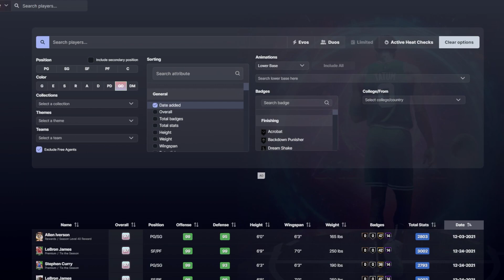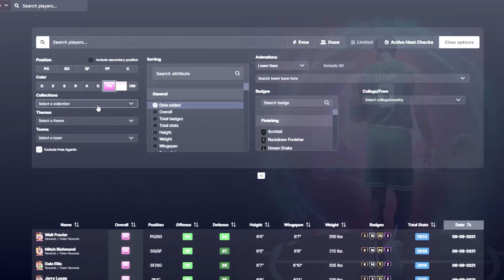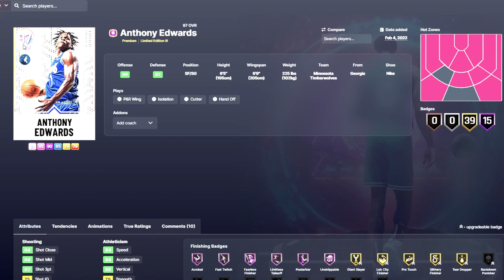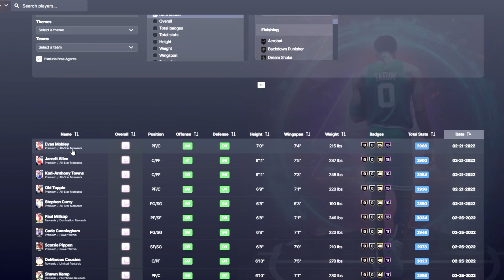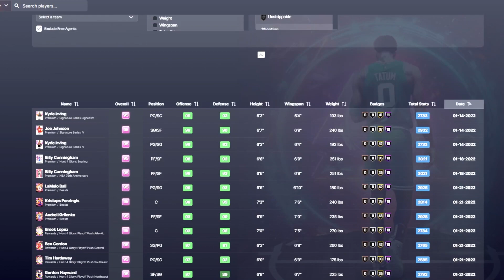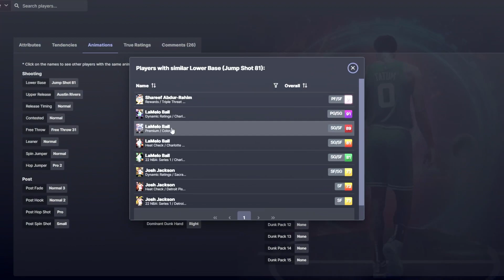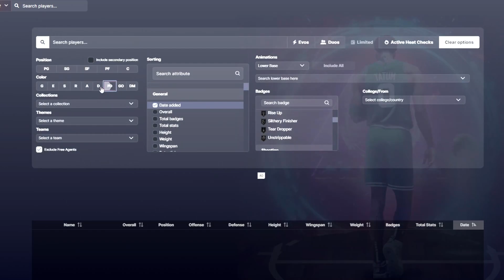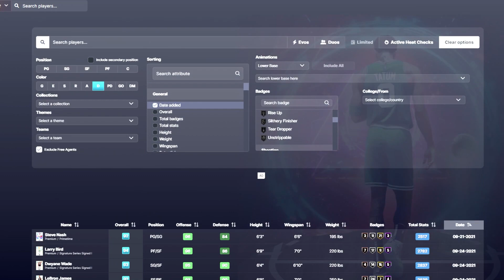Attempting To Predict The New Zero Gravity Dark Matter Reward Tomorrow In Nba 2K22 MyTeam!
How To Get A Free Dark Matter NBA 2K22 - Nba 2K22 Why You Should Get The Daily Free Cards

Attempting To Predict The New Zero Gravity Dark Matter Reward Tomorrow!

If you guys liked this video or found it informative please leave a like down below, comment what may still have some questions on and subscribe if you guys are new we are on that road to 12,000 subscribers. Hope you guys have a great rest of your day and I'll see yall in the next video.